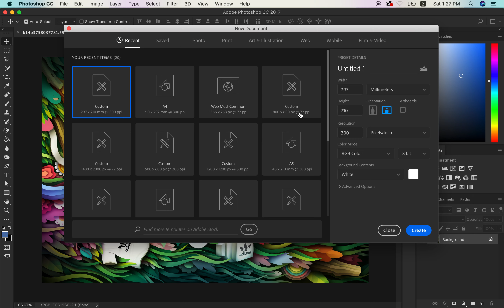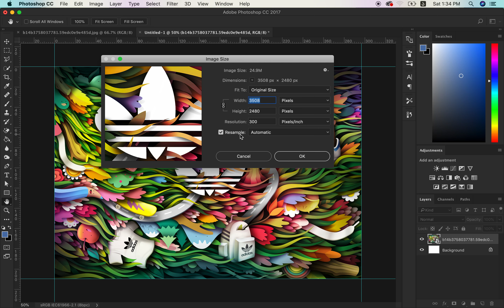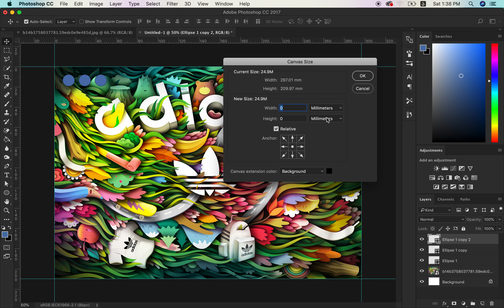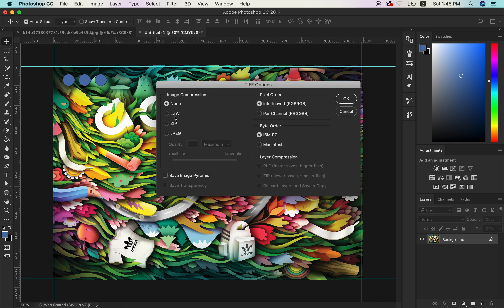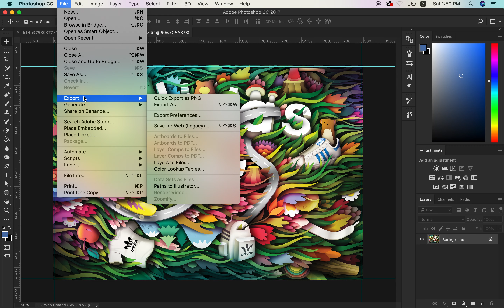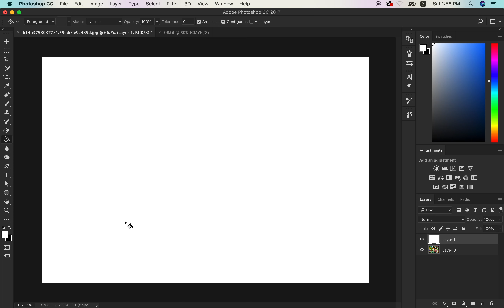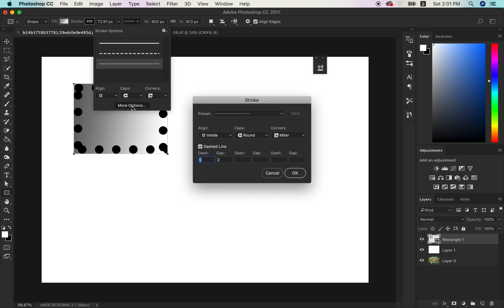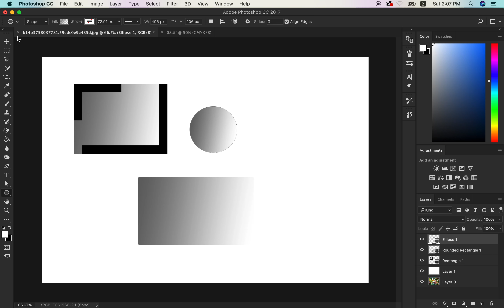ნინი თევდორაშვილი - Photoshop ის პარამეტრების მოდიფიცირება ( II - 1 ლექცია)